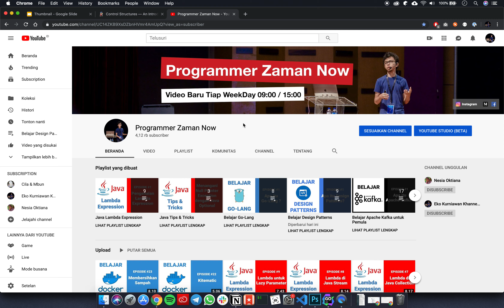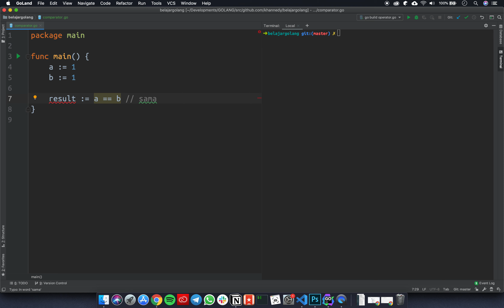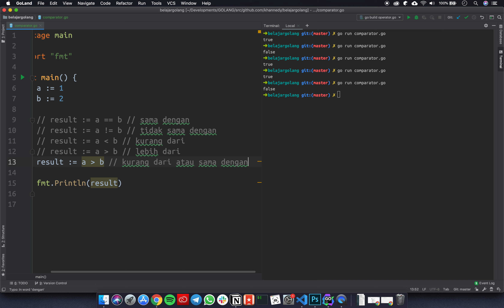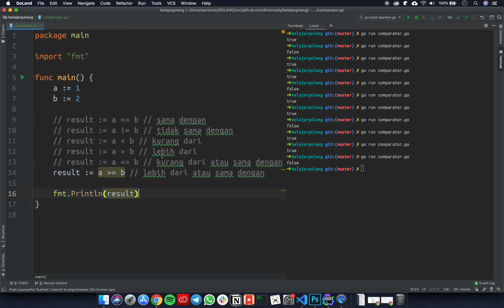Belajar Go-Lang - 10 Operator Perbandingan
Belajar Go-Lang untuk Pemula

Hai! Selamat datang di channel Programmer Zaman Now.

Di vlog seri mini course kali ini, saya membahas tentang Belajar Pemrograman Go-Lang untuk Pemula.

Peralatan produksi:
- Laptop : MacBook Pro 15
- Video Editor : Quick Time
- Presentation : Google Docs